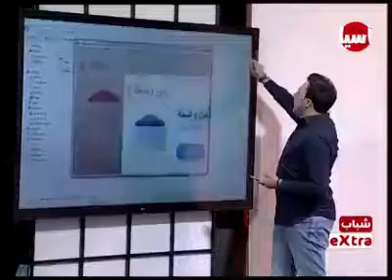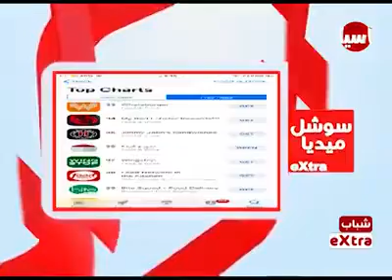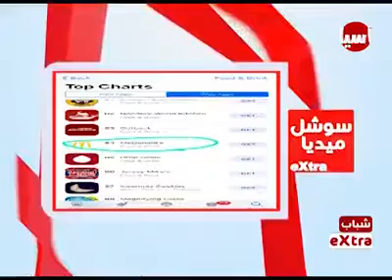تعرف على مؤسس تطبيق تمّن وقيمة وكيفية تحديد مواقع التوزيع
لتحميل التطبيق